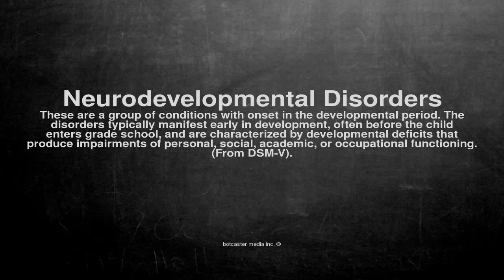Medical vocabulary: What does Neurodevelopmental Disorders mean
What does Neurodevelopmental Disorders mean in English?